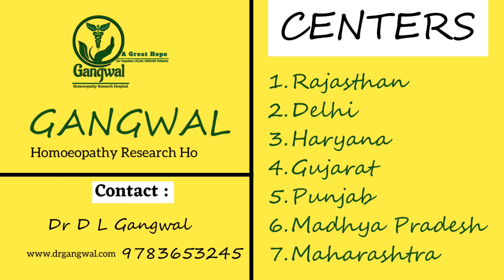Wheat Allergy Treatment || Celiac Disease || Dr D L Gangwal || Celiac Disease Specialist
This is Anjali Jangid from jaipur, Rajasthan. She was suffering from celiac disease or commonly called wheat allergy. Now after treatment from Gangwal Homoeopathy Research Hospital she is perfectly fine and taking all food of any types without hesitation.

Here we are sharing links of previous  videos…

Best Celiac Disease Treatment Award by My FM 94.3  :

 • Wheat Allergy Tre...

Celiac Disease Cured Patient from Delhi :

 • Celiac Disease Tr...

Celiac Disease Cured Patient from Greater Noida :

 • गैहूँ से एलर्जी क...

Celiac Disease Cured Patient from DELHI CENTRE :

 • दिल्ली के अंकित ह...

 • Celiac Disease Tr...

 • Wheat Allergy Tre...

 • Celiac Disease Tr...

 • Celiac Disease Tr...

 • अब गैहूँ से एलर्ज...

 • CELIAC DISEASE TR...

Celiac Disease Cured Patient From BIKANER CENTRE :

 • What is  Celiac D...

 • Wheat Allergy Tre...

Celiac Disease Cured Patient From CHANDIGARH CENTRE :

 • Celiac Disease Cu...

 • Happy Clients ॥ C...

Celiac Disease Cured Patient From ROHTAK, HARYANA CENTRE :

 • अब किसान का बेटा ...

Celiac Disease Cured Patient from JAIPUR CENTRE :

 • मेरे बच्चे की लंब...

 • Wheat Allergy Tre...

Celiac Disease Cured Patient From JAIPUR, RAJASTHAN CENTRE:

 • अब मैं गैहूँ से ब...

 • Celiac Disease Cu...

 • Now I’m taking Wh...

 • Cured Case of CEL...

 • Wheat Allergy Tre...

 • Celiac Disease Tr...

Celiac Disease Cured Patient From JAIPUR, RAJASTHAN:

 • Celiac Disease Tr...

 • Coeliac Disease T...

Thyroid Disease Cured Patient From JAIPUR, RAJASTHAN CENTRE

 • Thyroid Disease T...

SPECIALITIES :
Celiac Disease
Wheat Allergy
Gluten Intolerance
Type 1 Diabetes
Thyroid Disease
Asthma